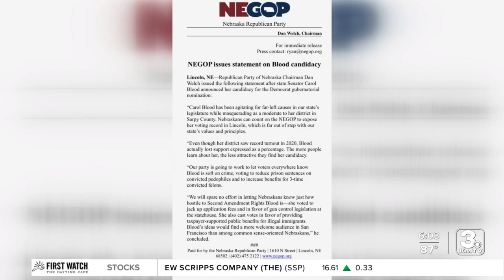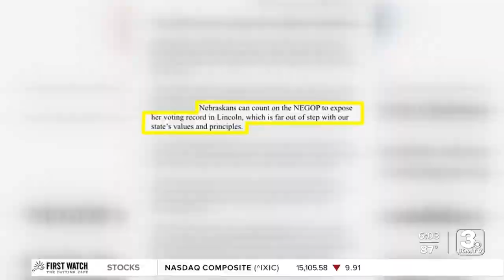NEGOP out for Blood: First Democrat announces bid for governor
On Monday, Nebraska State Sen. Carol Blood made the announcement that she will be seeking the Democratic nomination for governor in 2022.